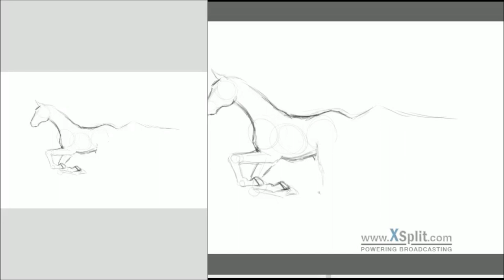Quick Draw Horse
August's Artist's Choice preview :3